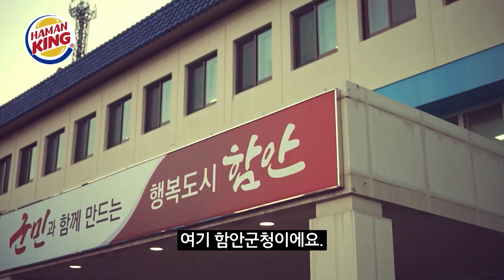아빠 정태호, 돈 없어서 눈물 짓는 사연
몽글몽글 마음이 따뜻해지는 핫초코미떼 광고를
함안군이 패러디 해보았습니다!
저출산 극복을 위해 함안군이 노력하겠습니다!👶🏻

💛 광고는 매주 화,목 오전 10시에 업로드 됩니다 💛